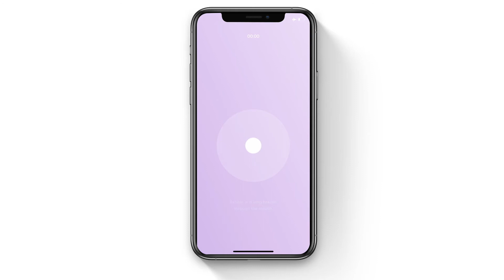Comment fonctionnent les exercices de respiration ? - Tutoriel Kwit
😌 Vous souhaiteriez savoir comment se débarrasser des envies de fumer ?

Grâce à ce tutoriel, découvrez nos exercices de respiration ! Ils vous seront d'une grande aide pour combattre ces envies. 🥊

✅ Si vous avez aimé cette vidéo, et que vous désirez arrêter de fumer, téléchargez l’application Kwit !

Vous pouvez changer les choses.

Nous croyons en vous !💫

Avec bienveillance. 💚